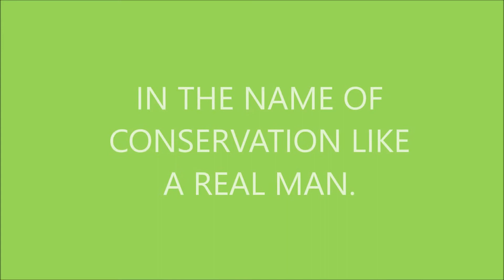A SHARK WILL EAT PARTS OF ITS OWN BODY CUT OF BY OTHER ANIMALS BUSHTICK MICK TELLS HES WOMAN THAT..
BUSHTICK MICK HAS A SHARK FEEDING FRENZY IN HES HEART FOR HES WOMAN & FIGHTS NUDE..BUSHTICK MICK IS IMMUNE TO BUSH TICKS..BUSHTICK MICK KNOWS ANIMAL FACTS FOR HES WOMAN..KOOKABURRAS & DOLPHINS EAT LITTLE BABY SEA TURTLES..BUSHTICK MICK KNOWS ABOUT HUMAN FECES..EVERYTHING FROM THE BUSH GOES BACK TO THE BUSH BUSHTICK MICKS WOMAN TOLD HIM THAT..BUSHTICK MICK DOES CONSERVATION..FLYS SUCK THE BLOOD FROM BUSHTICK MICKS HEAD IN THE BUSH..BUSHTICK MICKS WOMAN LEFT HIM BECAUSE HES GOT HEAD LICE..BUSHTICK MICK WISHES HE HAD SCORPIONS TO GIVE TO HES WOMAN..BUSHTICK MICK IS SCANNING FOR A NEW WOMAN..BUSHTICK MICK IS LIKE A MATING JELLY FISH..JELLY FISH ONLY HAVE ONE OPENING..BUSHTICK MICK KNOWS WHAT TO DO IF HES ATTACKED BY AN EEL...BUSHTICK MICK LIKES TO BIRD WATCH..BUSHTICK MICKS WOMANS NEW MAN THINKS HES BETTER THEN BUSHTICK MICK BECAUSE HE DOESNT HAVE BODY LICE BUT HE DOES BECAUSE BUSHTICK MICKS WOMAN GAVE THEM TO HIM...BUSHTICK MICK REFUSES TO FIGHT NAKED DOWN THE NUDE BEACH..REAL MEN FIGHT NAKED AT THE NUDE BEACH BUT BUSHTICK MICK IS LIKE A FEMALE GERMAN COCKROACH..BUSHTICK MICKS WOMANS NEW MAN GORGES HIMSELF ON BUSHTICK MICKS WOMAN LIKE A VULTURE..BUSHTICK MICK THINKS ABOUT THE CIRCLE OF LIFE & HOPES A BULLDOG ANT GETS HES WOMANS NEW MAN..BUSHTICK MICK HAS STRONG TESTICLES & THE HAIR CUT OF AN ACTION MAN & HES WOMAN KNOWS IT..BUSHTICK MICK HAS GOT ALL THE FEVERS BUT HE DOESNT LIKE FLYS BECAUSE THEY LIKE HUMAN FECES..BUSHTICK MICK SWALLOWED A FLY THAT WAS BORN IN HUMAN FECES..BUSHTICK MICK IS EDUCATED..BUSHTICK MICK WAS ONCE A WORKING MAN WITH A JOB BUT NOW HE NUDE FIGHTS AT THE NUDE BEACH LIKE A REAL MAN..HE LEAVES HES WOMAN MESSAGES ABOUT HES LIFESTYLE..BUSHTICK MICK DOESNT LIKE EXCRETING FECES ON HES LEGS TO KEEP COOL LIKE AN ANIMAL..